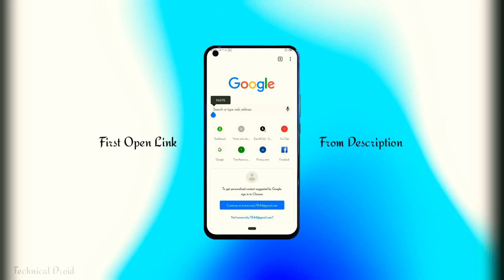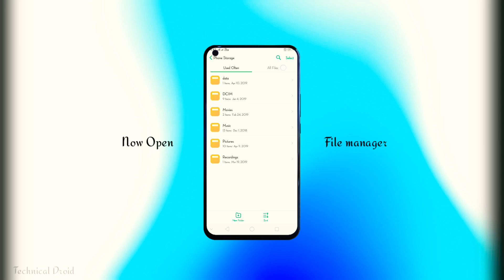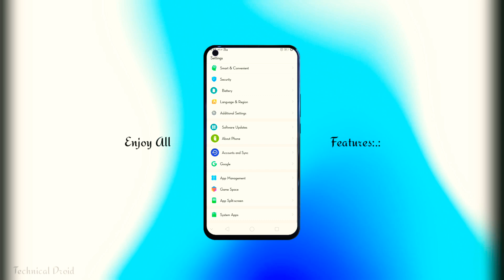Android Pie Theme For All Realme & Oppo Devices || Oppo Themes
Welcome To Technical_Droid

Here comes Get Android Pie Theme For All Realme And Other Oppo Devices

Colour OS 6.0 Theme
Colour OS 5.2 Theme
Colour OS 5.0 Theme

• Download links •

Technical droid is a multi-platform technology Channel. We tell stories and make videos for everyone, not just for techies. And we post them everywhere.